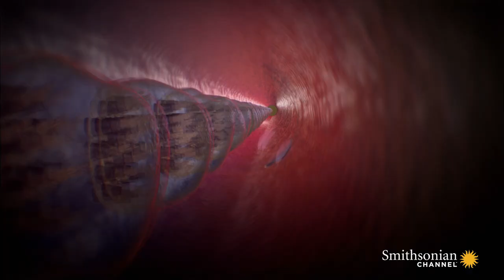Goliath Tigerfish: The Super-Sized Piranha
Imagine crossing a shark with a piranha. That's how one experienced angler describes the "living nightmare" known as the Goliath tigerfish.